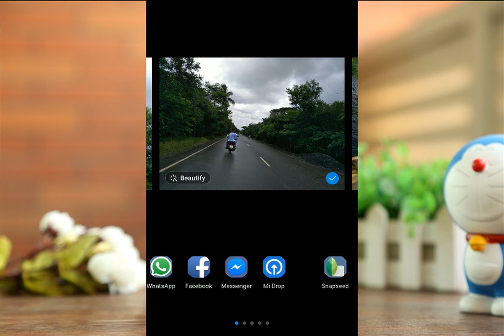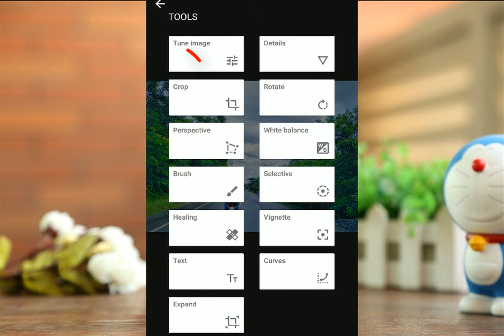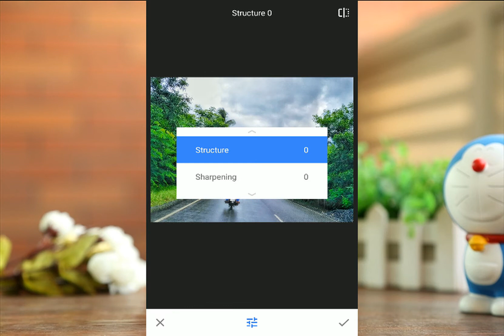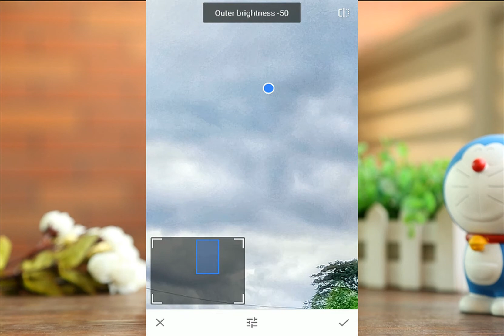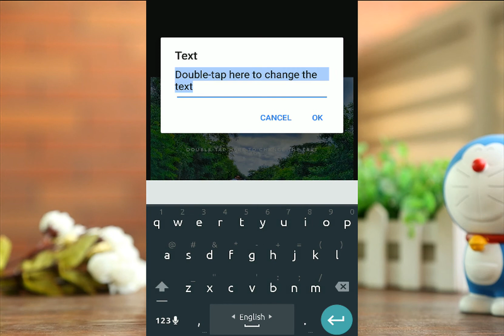Snapseed Photo Edit-2018 || Normal Photo To HD Photo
In this tutorial I will show you a mobile app with some pretty cool advanced functions to edit your photos. With snapseed you can make selective adjustments and greatly enhance your photos. It also includes customizable filters and frames and along with a great amount of customizable adjustments.
Snapseed is a complete and professional photo editor developed by Google.

►Description: This channel's aim is to teach Basic Internet concepts to Bangla and English speaking people around the world. We will cover topics that are not generally taught in any class and by watching our videos you can learn how to use the Internet better.

Any Questions or Reviews you would like me to do please let me know!